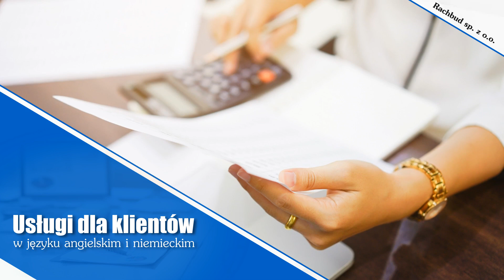Księgi handlowe Pobiedziska Rachbud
Rachunkowość to coś, na czym świetnie się znamy. Posiadamy doświadczenie w branży, a nasi pracownicy to wykwalifikowani księgowi, którzy są zawsze gotowi by pomóc.

Zapewniamy prowadzenie ksiąg handlowych i podatkowych ksiąg przychodów i rozchodów, a także ryczałtu. Do naszych obowiązków wchodzi też kompleksowa obsługa kadrowo-płacowa. Ponadto sporządzamy wymagane deklaracje do Urzędów Skarbowych i sprawozdania do GUS.

Zajmujemy się sporządzaniem list wynagrodzeń,  wszelkich dodatków i zasiłków. Zapewniamy też reprezentowanie Klienta przed Urzędem Skarbowym.